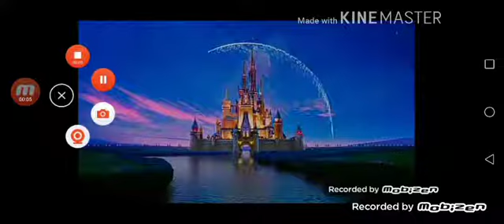The order of toons trailer 1